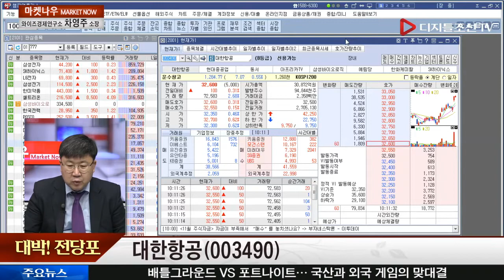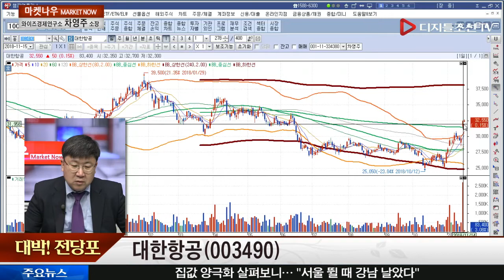차영주 전문가의 대박! 전당포_대한항공(003490)